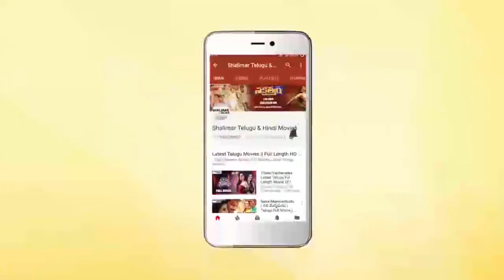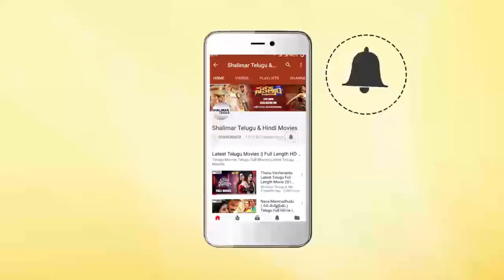Bellamkonda Suresh Says I Want To Make Bellamkonda Srinivas As Super Star || Shalimarcinema